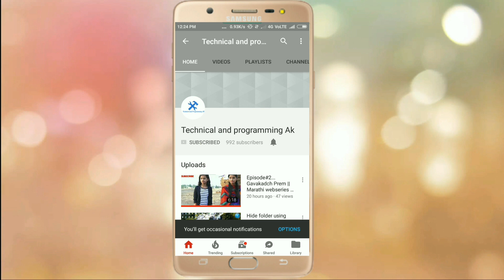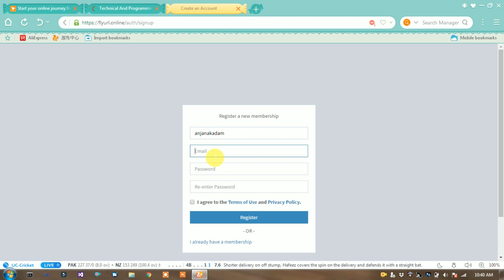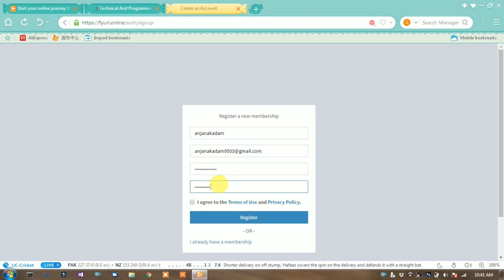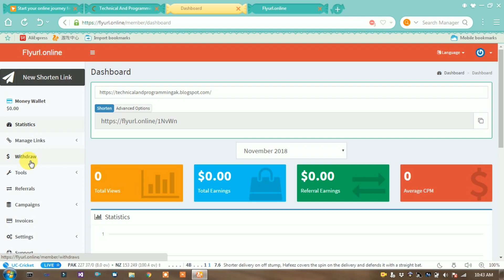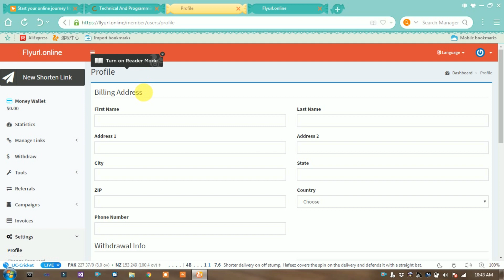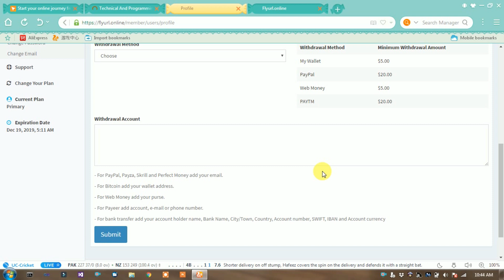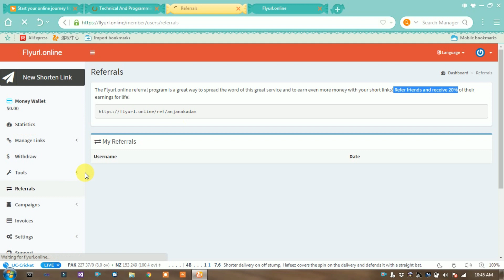Highest paying url shortener 2018 || shortlink make money online. | FLYURL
make money online url shortner